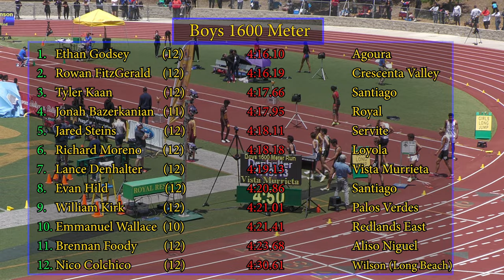2022 TF - CIF-ss MASTERS - 1600 Meters (Boys)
This is the State-qualifying race from last season for the Boys 1600 Meters from the 2022 CIF-ss (Southern Section) Masters Track & Field meet, held at Moorpark High School (CA) on May 21, 2022.  The Masters meet brings together the top athletes across all four Southern Section divisions to determine qualifiers for the CIF State meet.

State Qualifers:
 1  Ethan Godsey                     12  Agoura                            4:16.10
 2  Rowan FitzGerald              12  Crescenta Valley           4:16.19
 3  Tyler Kaan                           12  Santiago (Corona)        4:17.6
 4  Jonah Bazerkanian            11  Royal                              4:17.9
 5  Jared Steins                       12  Servite                             4:18.11
 6  Richard Moreno                 12  Loyola                             4:18.18

Others:
  7  Lance Denhalter               12  Vista Murrietta               4:19.1
  8  Evan Hild                            12  Santiago (Corona)        4:20.8
  9  William Kirk                       12  Palos Verdes                  4:21.0
10  Emmanuel Wallace          10  Redlands East Valley    4:21.4
11  Brennan Foody                 12  Aliso Niguel                     4:23
12  Nico Colchico                   12  Long Beach Wilson        4:30

Robert